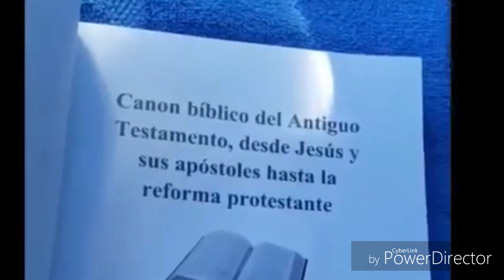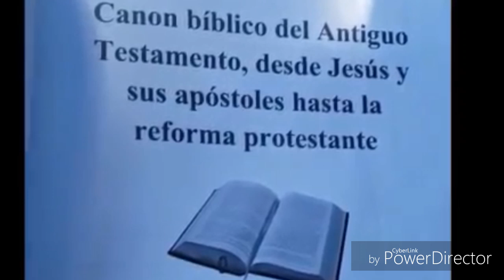Conoce la verdad por medio de este libro